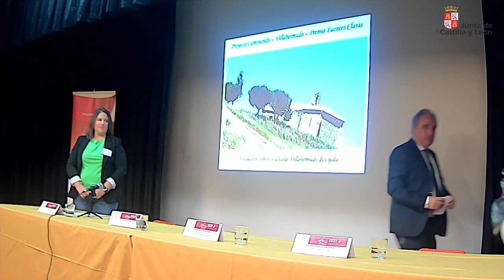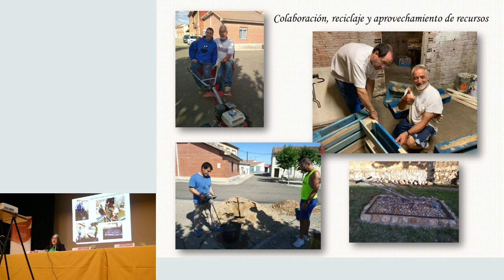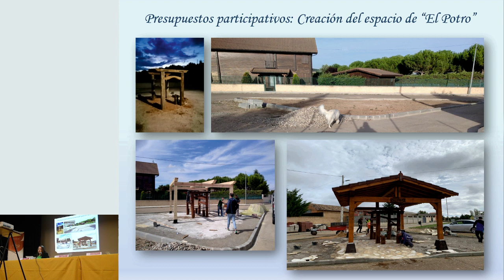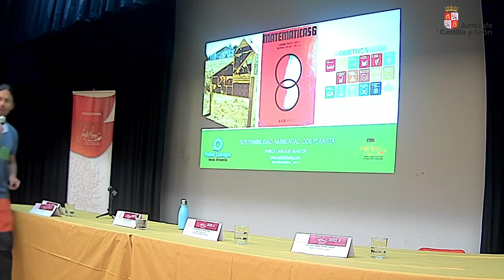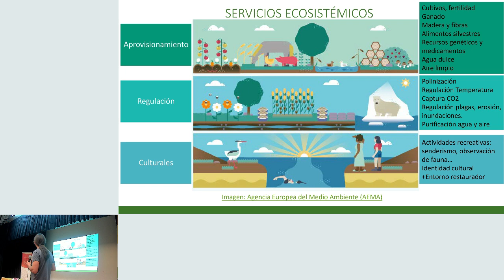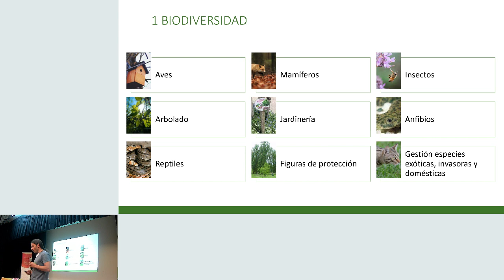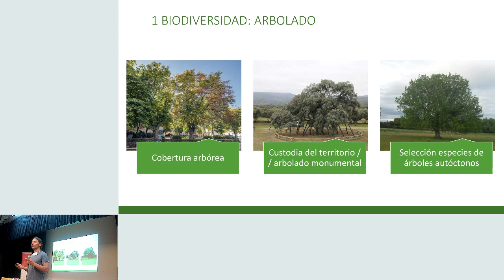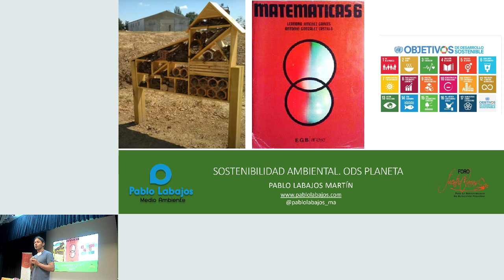Proyecto: “Caminando – A Huebra 2019/2020 en Villabermudo”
Organizada por la Consejería de Fomento y Medio Ambiente.
Con la colaboración de la Asociación Centro Cultural de Villabermudo de Ojeda (Palencia) .